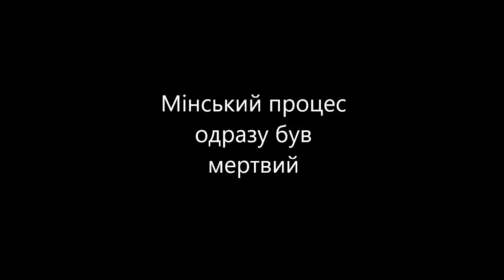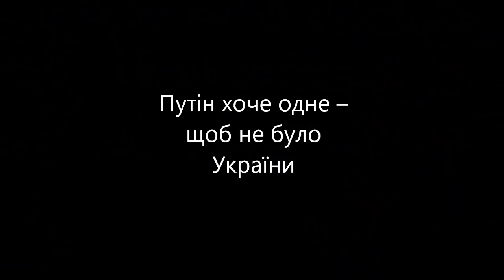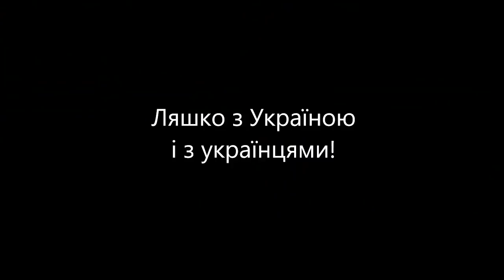Ляшко: Путін оголосив нам війну